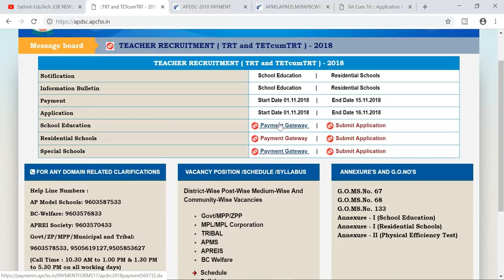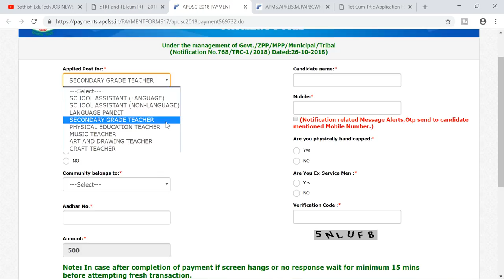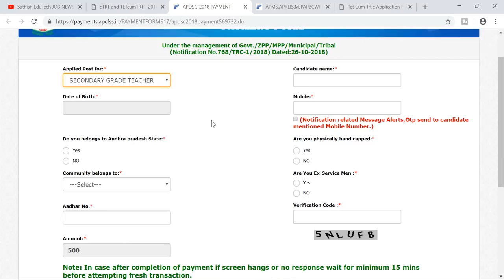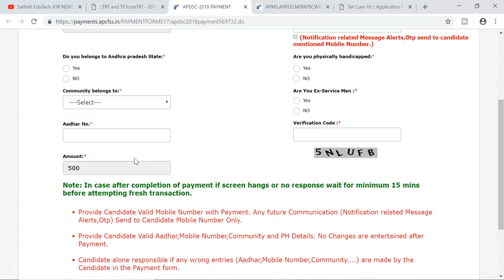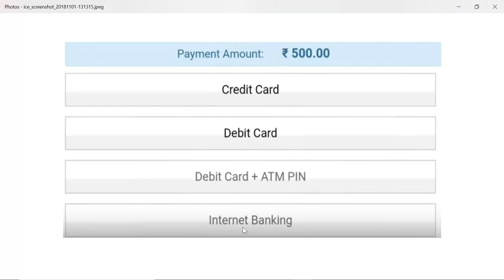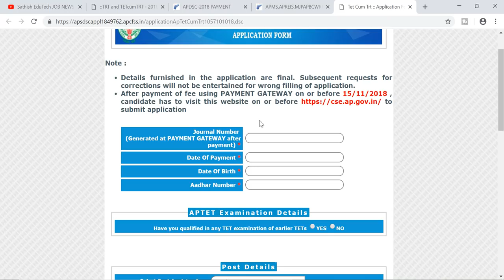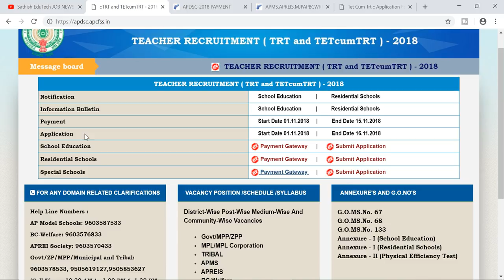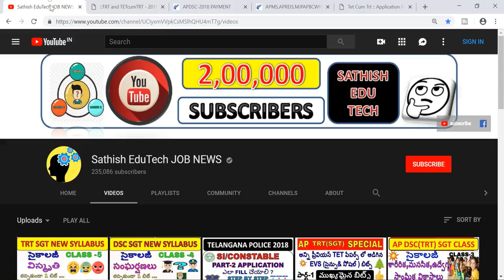AP TETcumTRT (DSC) 2018 PAYMENT PROCESS STEP BY STEP||HOW TO APPLY FOR APDSC 2018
AP TETcumTRT (DSC) 2018 PAYMENT PROCESS STEP BY STEP||HOW TO APPLY FOR APDSC 2018/How To Pay Online Fee Payment Ap Dsc TETcumTRT 2018